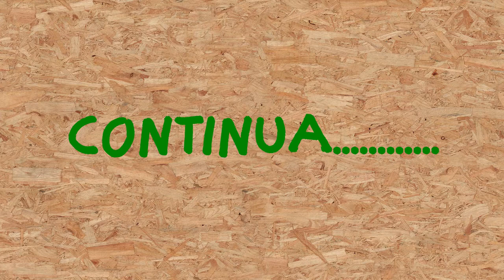SPL0096 - replica della televisione Baird - Il motore definitivo ... quasi ...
maggiori informazioni sul mondo della Televisione di Baird le potrete trovare sul sito del Narrow Band Television Club e su altri siti elencati di seguito:

riferimenti su wikipedia